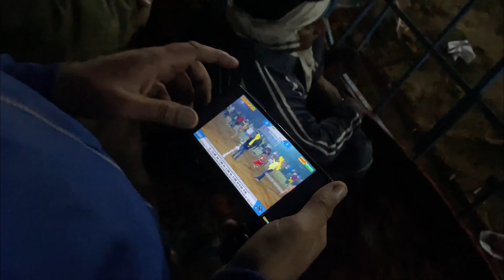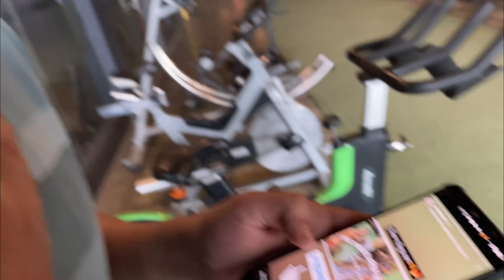Haryana ki KABBADI CHAMPIONSHIP 🤼